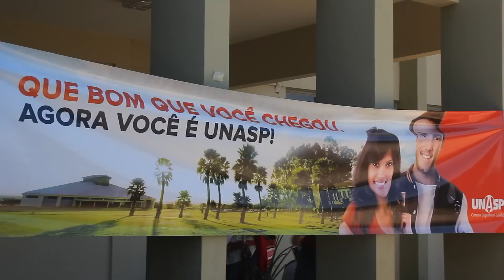Unasp inicia ano letivo com novos projetos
Reportagem especial mostra a chegada dos novos alunos, o que aconteceu no primeiro dia de aula e as novidades para 2014.